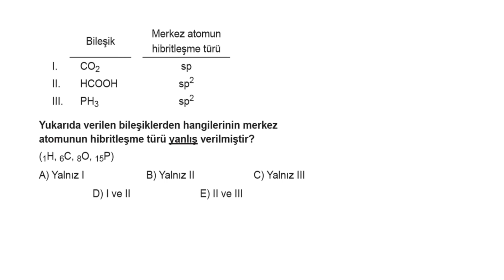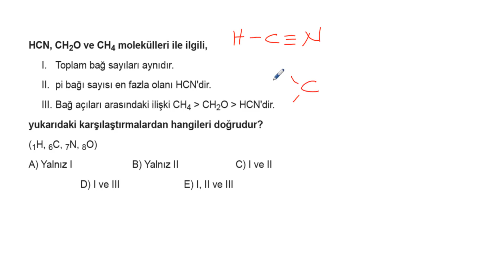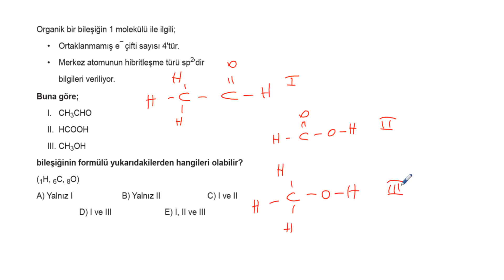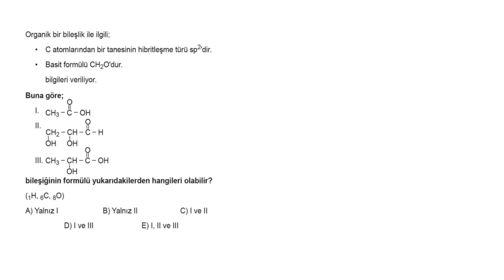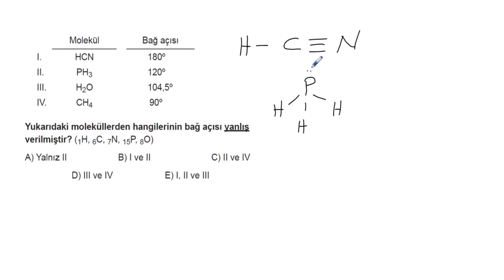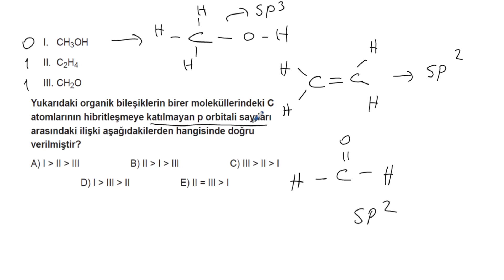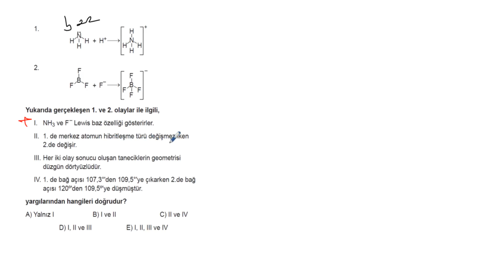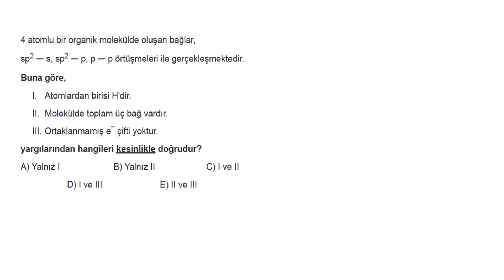AYT Kimya Soru Bankası Bölüm 8 Test 5